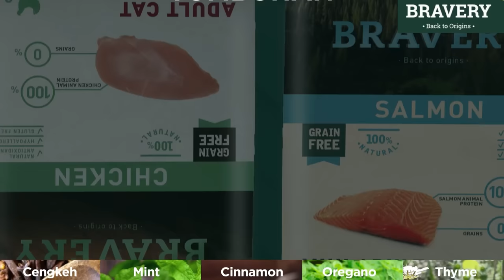MENAKLUKKAN ANJING GALAK YANG DIBUANG PEMILIKNYA ‼️ 7 TAHUN DIKANDANG